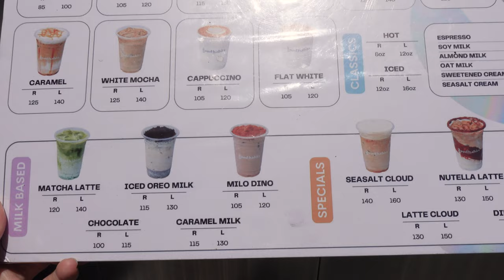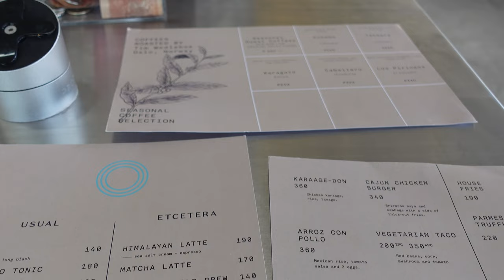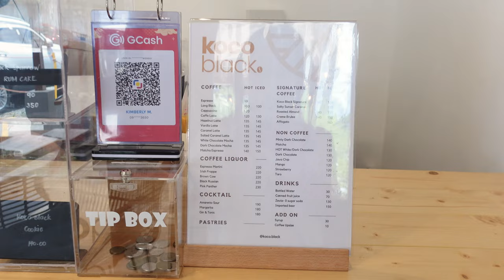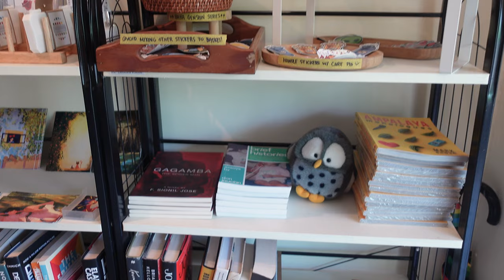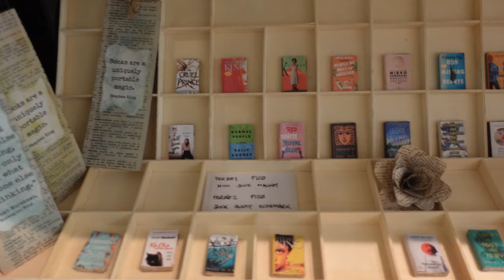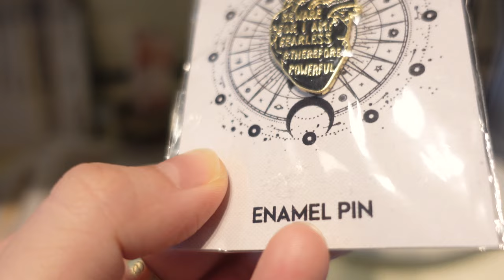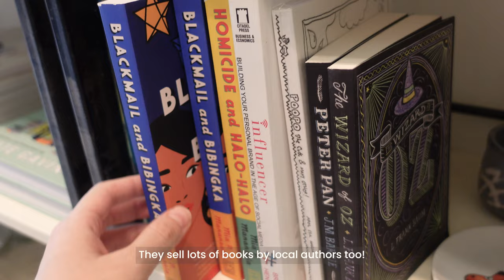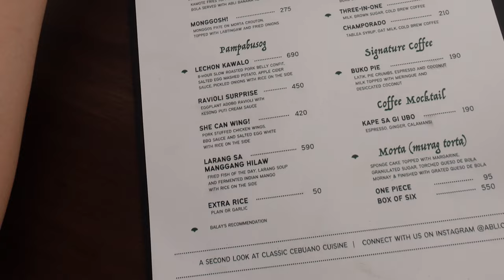cafe hopping in cebu | newest tightrope | banilad cafes | hidden gem +journeys cebu shop tour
A collection of Banilad cafes in one complex + a hole in a wall cafe across town in Fuente. Dropped by Journeys on the way for a minor update on my shelf space, so I figured I'd do a quick shop tour. I hope you enjoy! :D

*may not apply to non-applicable hotels/activities*

Hello! I'm Kat. I'm based in Cebu City, PH. This is me navigating my early 30s after burnout, and trying a different creative outlet. Join me?

🎶 credits 🎶